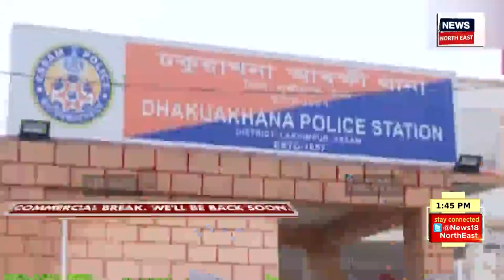APARADHNAMA | ৰাজ্য কঁপাই যোৱা মাটিয়াৰ জঘণ্য কাণ্ড কি দৰে সংঘটিত হৈছিল | ক্ৰাইম চীন ৰিক্ৰিয়েচন